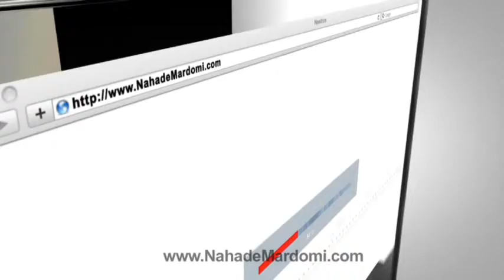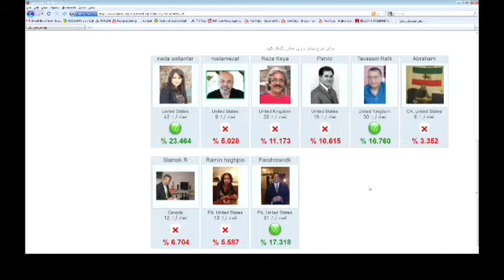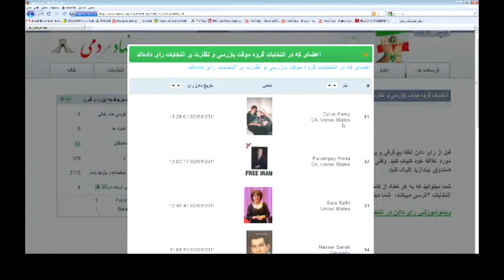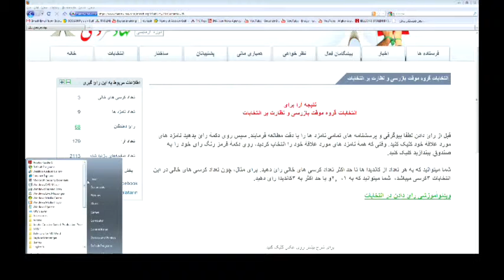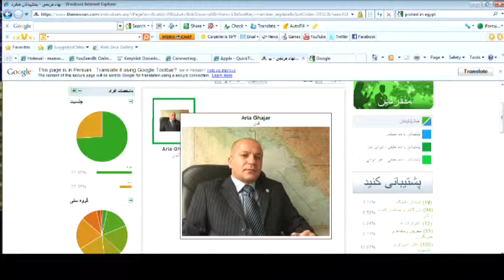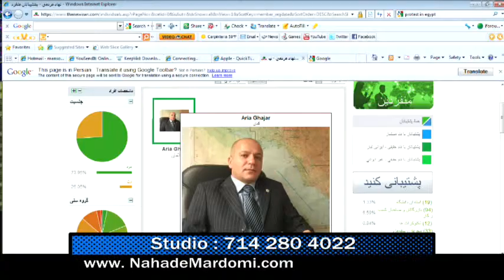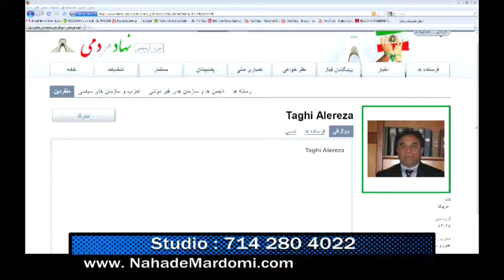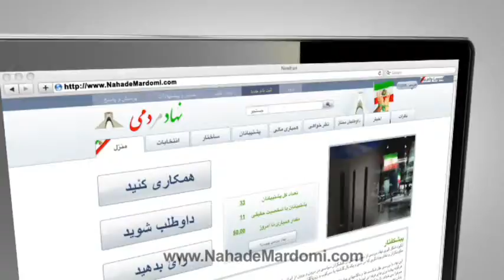Nahade Mardomi- Feb 3, 2011.mp4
اولین انتخاب گروه انتخابات به پایان رسید و نتایج آ ن و انتخاب 3 نفر از کاندیدات ها بانو ندا سلطانفر آقای فرهمند کلایه و آقای توسل رفیعی وتحولات در مصر***
آقای آریا قجر

آقای زالزاده